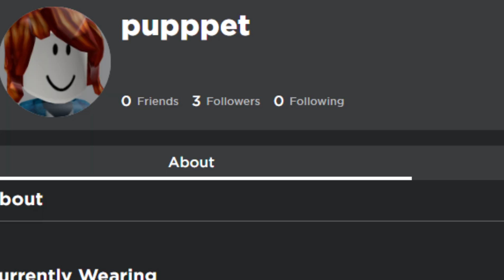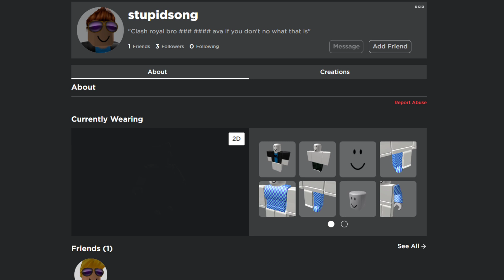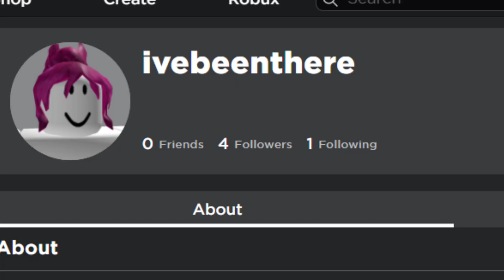"Its been so long" but its Roblox Username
Song Five Nights At Freddy's Its been so long - The living Tombstone

Lyrics:

Now I suffer the curse
Knowing now I am blind

Stuck in my own paradox
I wanna set myself free

Since I last have seen my son
Lost to this monster

I've been singing this stupid song
So I could ponder

Your sweet little eyes
Your little smile, is all I remember

It lingers in my mind
And the thought keeps on getting bigger
I'm sorry my sweet baby
I wish I've been there

Let's reach 10k